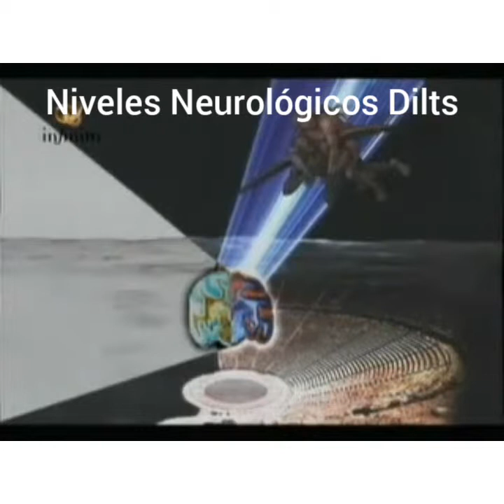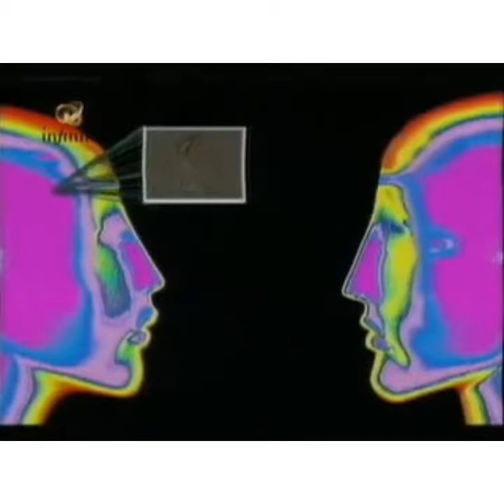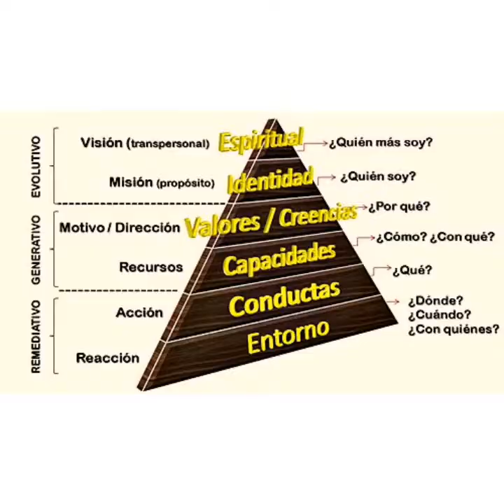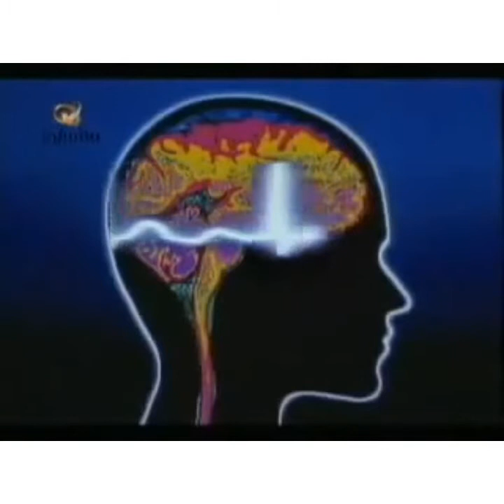ARONI RODRIGUEZ NIVELES NEUROLOGICOS DILTS